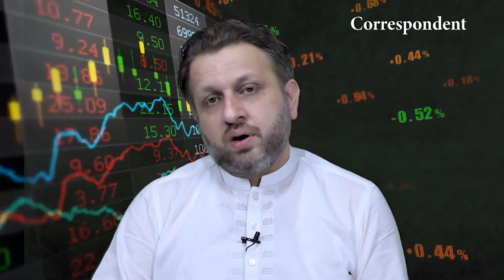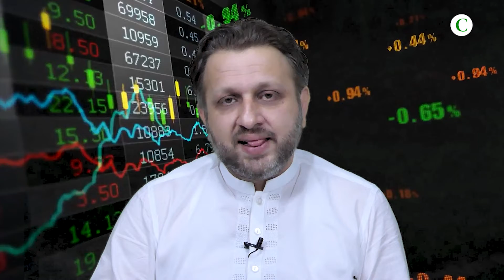Economy | Pakistan Stock Exchange | Outlook & performance | Friday | Ali Nadeem | TCP